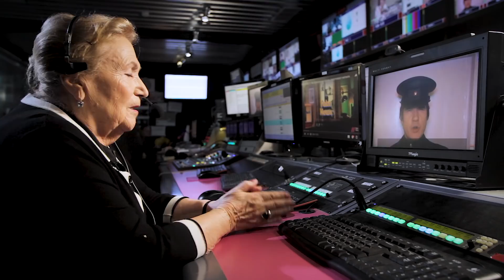РБ#4. Искренность BadComedian, жесты Любарской, мат Ларина и убедительность Шария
Анна Николаевна Петрова — профессор Школы-студии МХАТ. Преподает сценическую речь с 1956 года, а также работает с ведущими Дождя. Мы попросили ее посмотреть блогеров на ютубе и дать оценку их речи, поведению и образам. Из этого и получилось наше новое шоу «Разбор полетов».